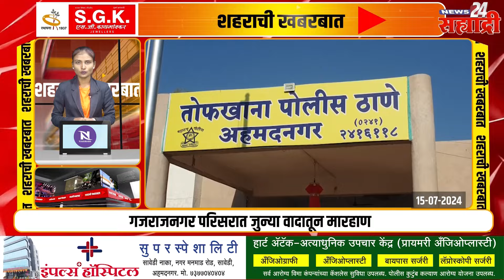शहराची खबरबात । गजराजनगर परिसरात जुन्या वादातून मारहाण